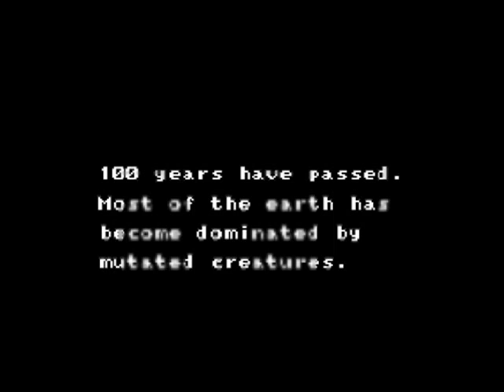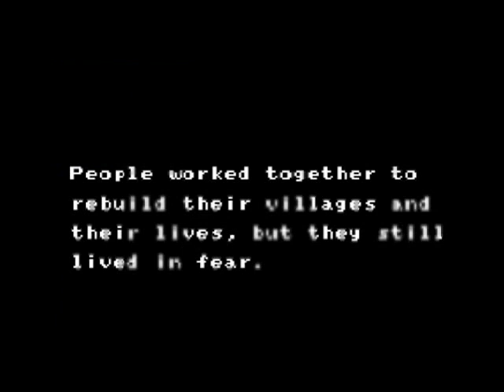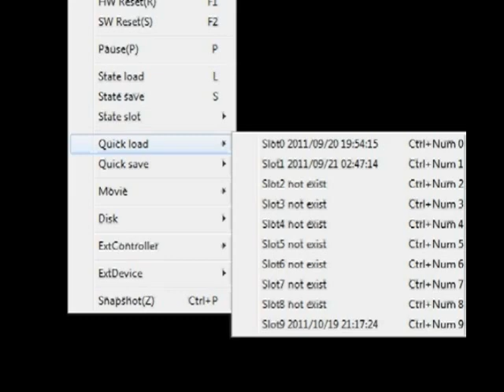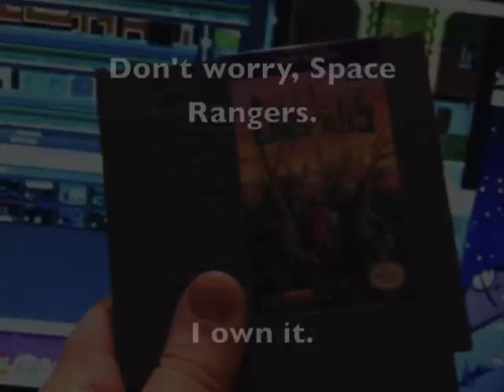Developer Commentary - Classic Games - Crystalis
Mike and Tony go back into the vault and pull out a favorite of theirs, Crystalis for the NES. Mike and Tony talk about the merits of the game and trace the origins of many modern game design principles.